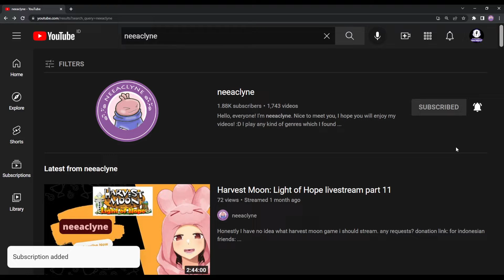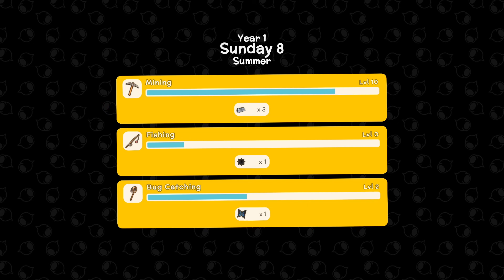How to enlargen the island - Dinkum solo gameplay 6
Special mention for buying membership on this channel ^o^ :
ParkHoungGo

neeaclyne